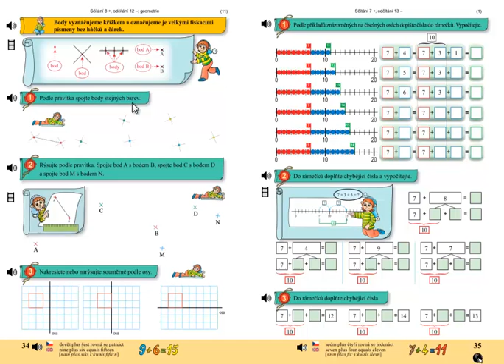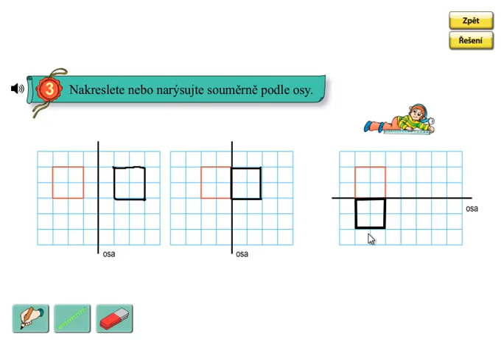Osová souměrnost; Matýskova matematika 4.díl, strana 34, cvičení 3